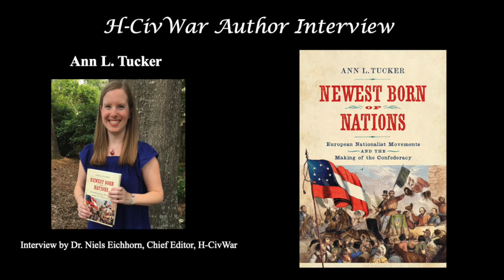Interview with Ann L. Tucker--Translating Complex Issue for a U.S. Audience